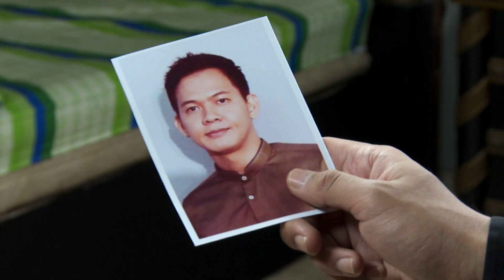RCTI Promo Layar Drama Indonesia “SEMUA INDAH KARENA CINTA” EPISODE 66